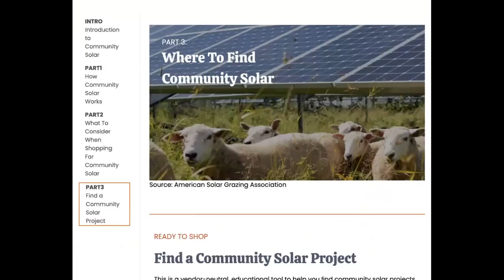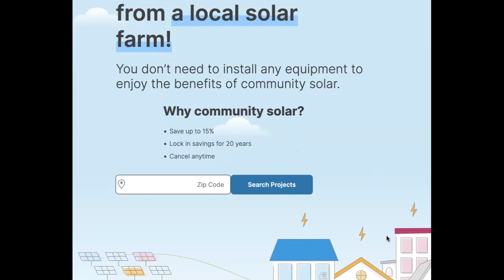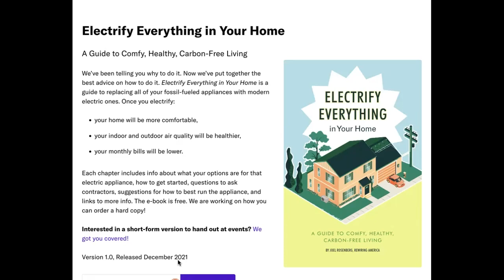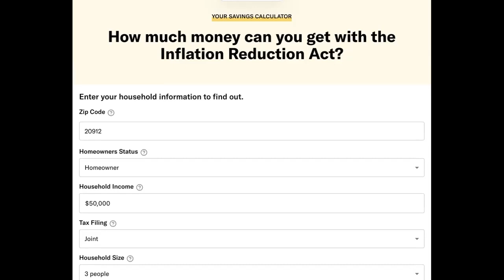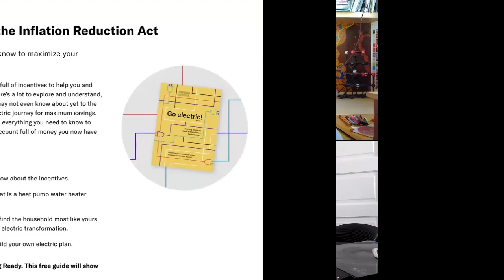Show and Tell #365: Joel Rosenberg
Joel Rosenberg is part of the Special Projects team at Rewiring America. He is an educator and entrepreneur focused on helping solve the climate crisis for his elementary-age daughter, his amazing partner, and the future of everyone on the planet. He has worked on science and engineering education — especially how to teach about energy systems — at the Museum of Science, Boston; the Karlsruhe Institute of Technology in Germany; the Lawrence Hall of Science at U.C. Berkeley; Maker Media; and Otherlab. He is also the co-founder of 3D Fab Light, an industrial laser cutter company. Joel has a mechanical engineering degree from MIT, and a master’s from Columbia’s Graduate School of Journalism.

TOOLS:
0:00 - Intro
1:02 - Portable inverter-driven heat pump
10:45 - Portable induction cooktop
17:12 - Community solar
22:53 - Bookfinder
29:52 - Electrify Everything in Your Home

If you're enjoying the Cool Tools podcast, check out our paperback book Four Favorite Tools: Fantastic tools by 150 notable creators, available in both Color or B&W on Amazon

To sign up to be a guest on the show, please fill out this form